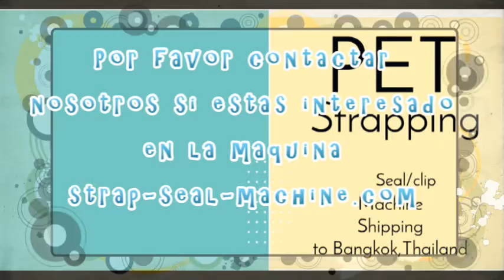Envío de la máquina del sello del flejado del animal doméstico a Tailandia (WA:+8618621323471)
Sello / clip de flejado de PET:

Si tiene una máquina que puede producir tan rápido como 90 piezas / minuto para su producción, eso significa
puede producir alrededor de 40,000 a 50,000 piezas en un día hábil, lo que equivale a 148 KG o 185 KG por día (si el tamaño es acero galvanizado de 16x31x0,25 mm) y si puede vender los productos a un precio de 0,005 USD / pieza en su mercado local como precio mínimo,
obtendrá una producción y venta de 200-250 USD por día y obtendrá una producción y venta de 36,000-45,000 USD en 6 meses, y recuperará los fondos de inversión de la máquina después de seis meses de producción y ventas si tiene un 15% beneficio mínimo de la producción y las ventas en su mercado local (pero, por supuesto, dependiendo de la capacidad de venta) con la condición de que obtenga bobina de acero galvanizado a un precio inferior a 880 USD / tonelada.